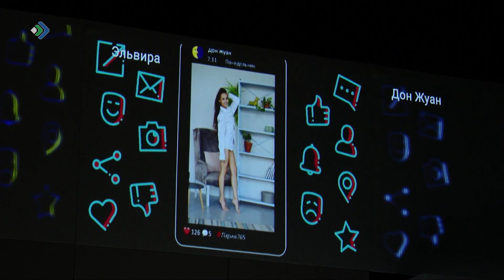«Сыктывкарса тулыс» фестиваль таво котыртасны апрель 7-28-ӧд лунъясӧ